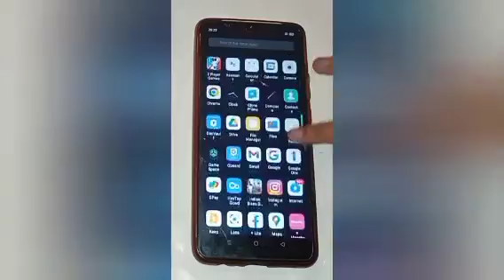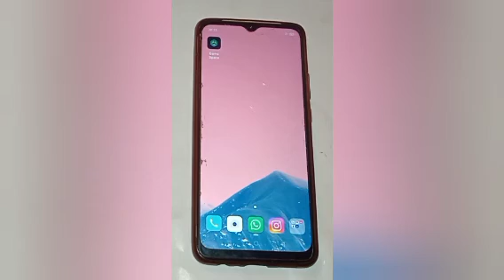How to disable call recording in oppo a5s, disable call recording setting